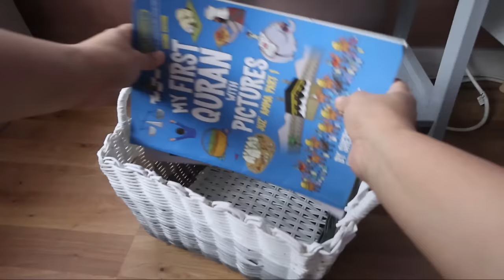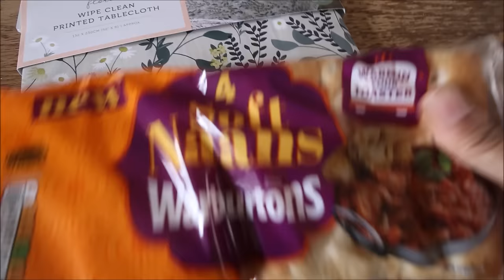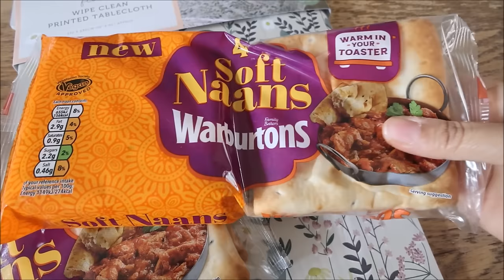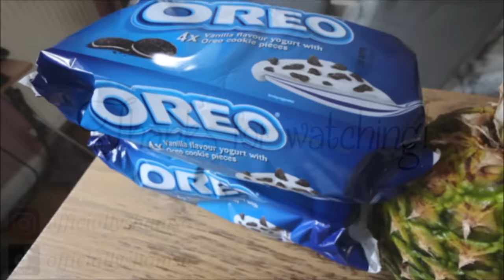First few days of Ramadan 2024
Welcome to my latest vlog, where I share the first few days of Ramadan.

I hope you enjoy watching :D